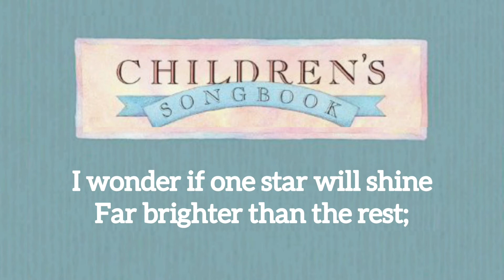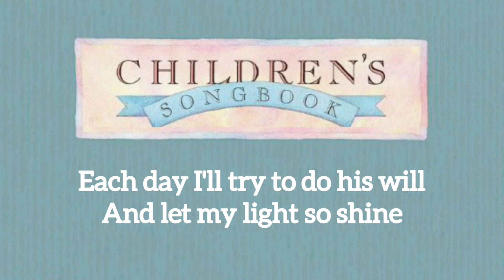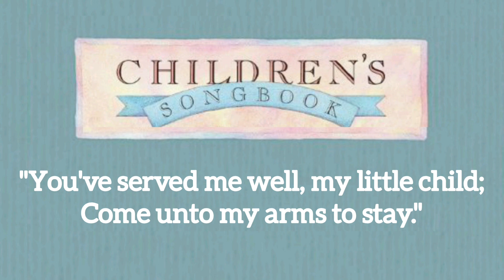When He Comes Again (Cs p.82) (Music only)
When He Comes Again
Music Lyrics only
Children's Songbook page 82